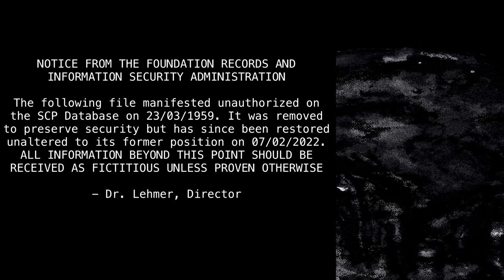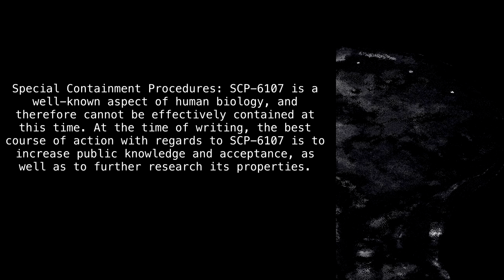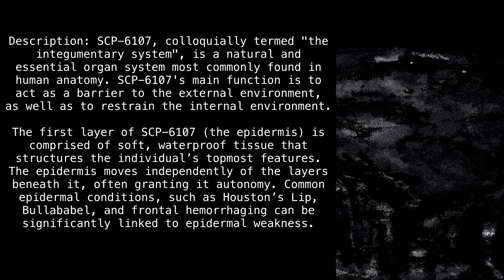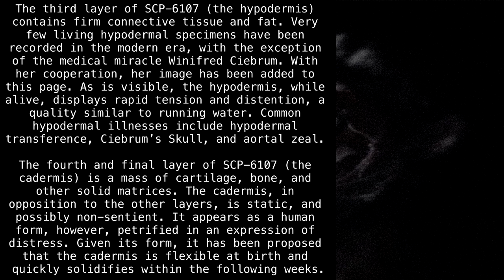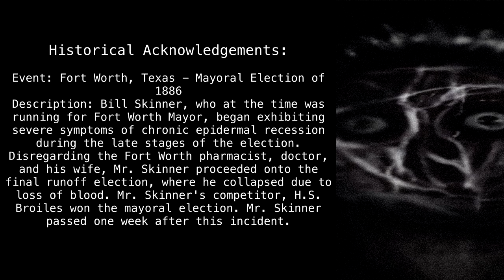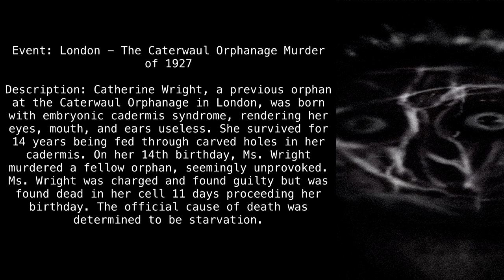SCP-6107 "Diseases of the Skin" [SCP Wikidot]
Skin is a disease.

*The 07/02/2022 at the start is supposed to be the previous day's date, but obviously I can't do that update in a video, so we'll just have to go with what it was when I read the article.

Article by "Supposedly Spooky".

Sections:
00:00 - Intro
00:54 - Special Containment Procedures
01:16 - Description
03:55 - Historical Acknowledgements